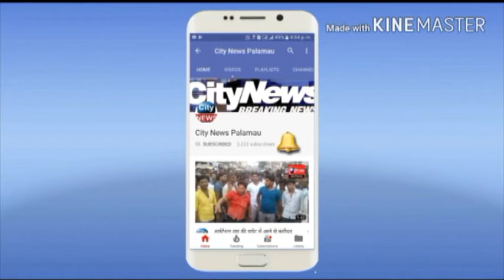क्विज प्रतियोगिता में सफल प्रतिभागियों के बीच भाजपा नेता मनोज सिंह ने किया प्रमाण-पत्र वितरण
भाजपा नगर मंडल युवा मोर्चा ने प्रखंड स्तरीय क्विज प्रतियोगिता का किया था आयोजन